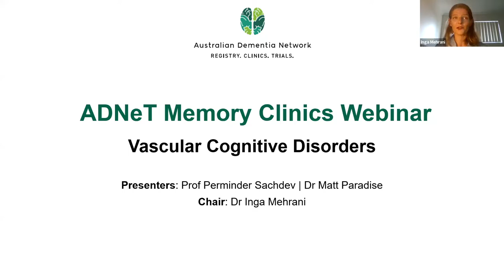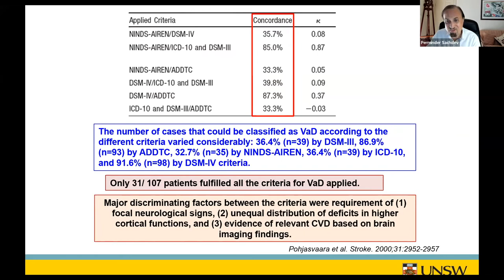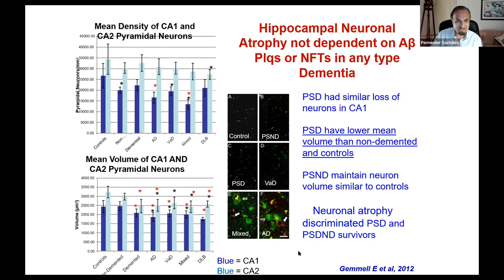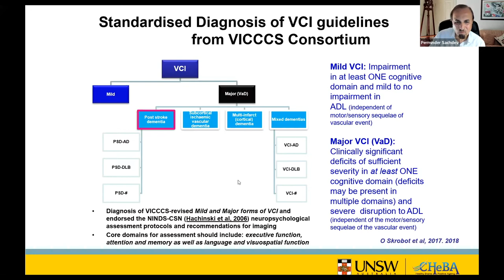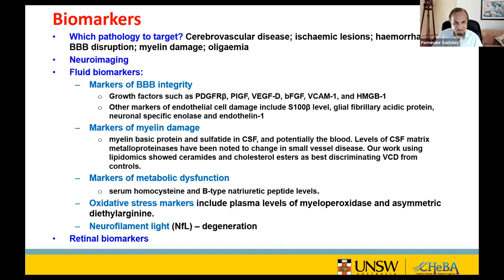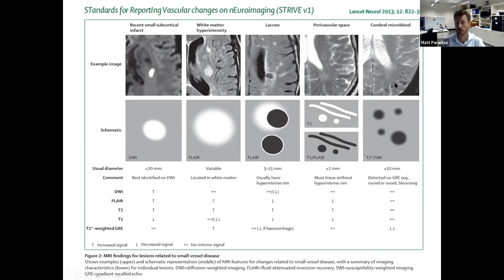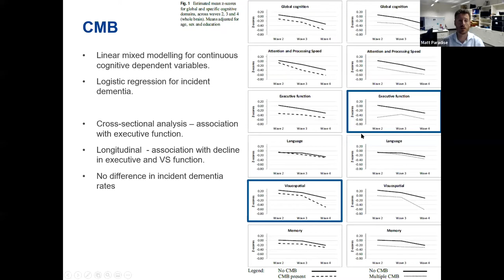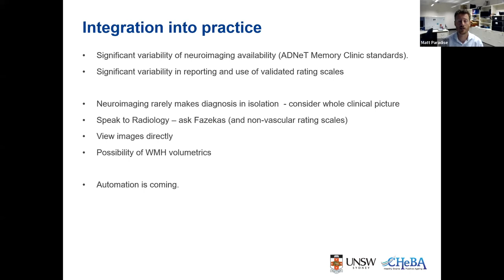Webinar | Vascular Cognitive Disorders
The characterisation of vascular cognitive disorders has seen several modifications since the 1970s. There are several terms and sets of criteria in current use, and full harmonisation of the field has not been achieved.

In the first half of this webinar, Prof Perminder Sachdev will discuss the current status of the field of cognitive impairment related to cerebrovascular diseases. He will highlight the heterogeneity of the aetiology, cognitive profile, neuroimaging, and neuropathology, as well as discuss the key research questions and approaches to take toward a consensus.

In the second half of the webinar, Dr Matt Paradise will discuss the neuroimaging requirements for a diagnosis of vascular cognitive disorder. He will discuss some of the limitations of traditional methods of MRI-based quantification of cerebrovascular disease, before talking about newer methods and modalities, including the use of cerebral microbleeds, dilated perivascular spaces, WMH volumetrics, DTI and finally indices of cerebrovascular disease.

Websites/resources provided in this Webinar:
- The Australian Dementia Network’s National Memory and Cognition Clinic Guidelines

Webinar chapters:
00:00 Introduction
03:41 Prof Perminder Sachdev’s Presentation
32:47 Dr Matt Paradise’s Presentation
56:00 Q&A